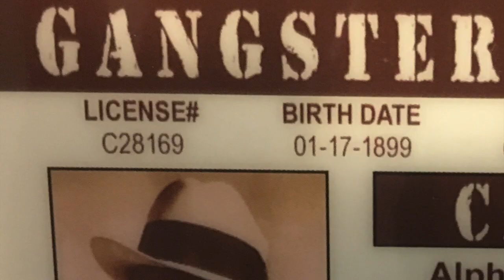Barnstormer - Live (1920's Music)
*Roots-Pop Roaring 20's band, from Vancouver, BC, Canada*
I booked a 2- man film crew to film this show last week. They got in a car accident. They're fine but did not make it to the show. So I gathered "footage" / video snippets from phone from the audience after the show. With 40 little mini clips sent to my inbox, I put this jigsaw of Barnstormer together.
No overdubs, this is the real deal.

WHO IS THIS BAND?

MELA - Honey, short for Melanie.
LEAD VOCALIST, BANJO, KAZOO, UKULELE
Melanie Dekker, has a voice like chocolate & a vivacious spirit. A singer-songwriter & touring recording artist. Hit singles & fans world-wide. She often plays solo concerts with 7 albums in tow. She has a series of good-vibe youtube videos and there’s always a new something or other underway. Mela would say, “Do you think about me, when you stare at the rain?”

BABE RUTH - An iconic American baseball home-run hitter.
CLARINET
Tom Keenlyside is a woodwind pro! He has performed and recorded with a variety of international artists including Natalie Cole, Aerosmith, Mel Torme, Van Halen, Diana Krall, Motley Crüe, and the Vancouver Symphony Orchestra. He’s earned a star on the BC Entertainment Hall Of Fame Walk. As Babe would say, “Every strike brings me closer to the next home run.”

AL CAPONE - Gangster & business man during the prohibition, who ended up in Alcatraz.
DRUMS
Allan Rodger, a studio engineer, a record producer and fiery multi-instrumentalist. He focuses on keeping it real. While being simultaneously inspired by his Mother’s lovely voice & Stevie Wonder records, he built his first drum-kit at 9 years old & already had his first gigs as a pre-teen. Capone would say, “Once in the racket you're always in it.”

ALBERT EINSTEIN - German theoretical physicist who developed the theory of relativity.
GUITARS
Eric Reed, a multi-instrumentalist & studio engineer/producer whose talents have accumulated a Juno nomination, a Canadian Folk Music award, & a Gaylord Woods traditional roots/country award. Albeit he is mostly influenced by Jimi Hendrix & Ry Cooder :). Eric’s always on the move & often in the mountains. As Einstein would say, “Life is like riding a bicycle. To keep your balance you must keep moving.”

SALVADOR DALI - Spanish surrealist artist & eccentric man, best known for bizarre images.
UPRIGHT BASS
Jeremy Holmes has an impressive jazz degree and a young family. He spends his days as a hired gun in recording studios and many of his evenings on a stage. He met Mela while recording Secret Spot in Vancouver. His precision, drive & likability are no secret. His list of projects is a script too long for this occasion :). As Dali would say, “Intelligence without ambition is a bird without wings.”